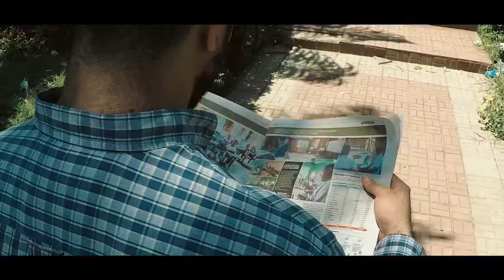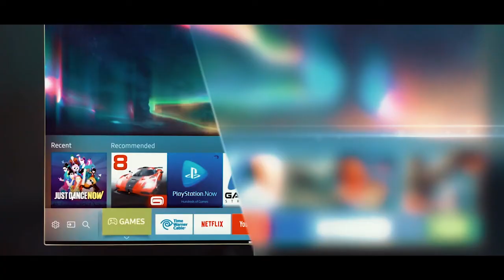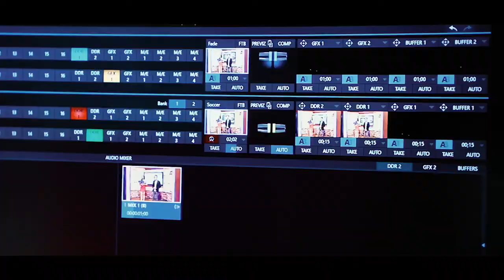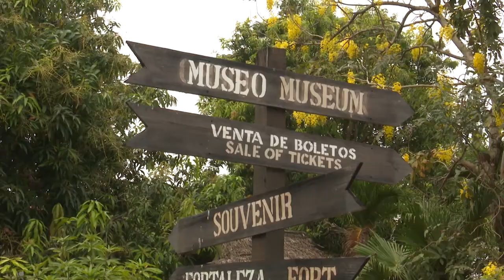Lanzamiento EDN TV Tegucigalpa